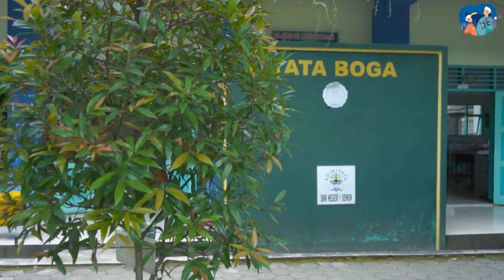SPESIAL RAMADHAN ; NGABERS ((NGABUBURIT BERSAMA) BIKIN KUE KERING SAMA ANAK SMK LAGI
Tahukah kamu apa arti dari ngabuburit? Istilah 'ngabuburit' tak asing dan biasa identik dengan masa puasa Ramadan. Kegiatan ngabuburit biasanya dilakukan pada sore hari sembari menunggu azan magrib pertanda waktu buka puasa tiba. Ini dia program baru kami yang akan memberikan referensi berbagai kegiatan ngabuburit untuk Sobat Ristan! Saksikan selengkapnya hanya di Ngabers atau Ngabuburit Bersama